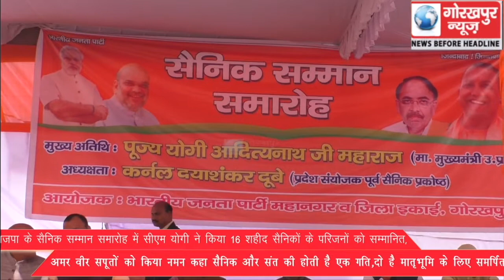भाजपा के सैनिक सम्मान समारोह में सीएम योगी ने किया 16 शहीद सैनिकों के परिजनों को सम्मानित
भाजपा के सैनिक सम्मान समारोह में सीएम योगी ने किया 16 शहीद सैनिकों के परिजनों को सम्मानित, अमर वीर सपूतों को किया नमन कहा सैनिक  और संत की होती है एक गति,दोनों हैं मातृभूमि के लिए समर्पित